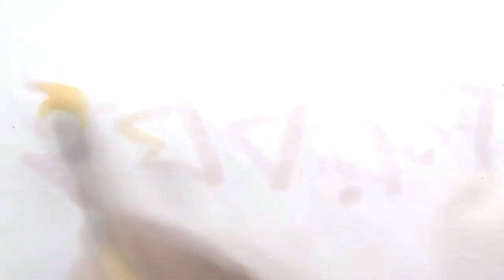Pranab Mukherjee Portrait